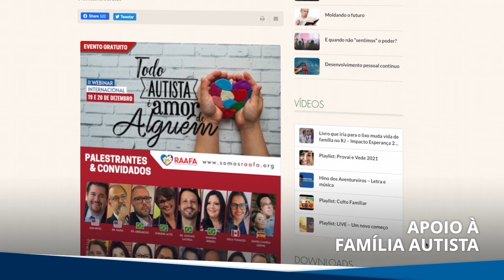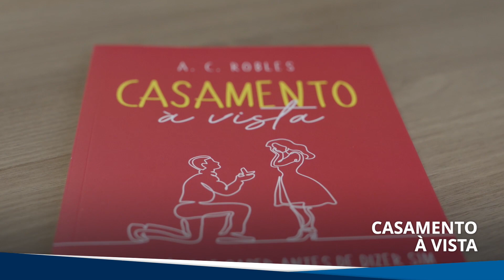Todo o autista é o amor de alguém! | Ao Ponto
Uma grande rede de apoio tem sido formada para cooperar e apoiar famílias autistas. ❤️ Quer saber detalhes do evento internacional organizado pela RAAFA?

No Ao Ponto dessa semana também tem dica de leitura para casais, celebrações de formaturas e mais. 👩‍❤️‍👨🎓 Assista e compartilhe! 😊📲